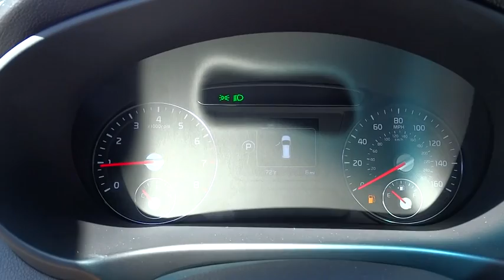2017 Kia Sorento Portland, Beaverton, Hillsboro, Vancouver, Gresham OR 1067091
2017 Kia Sorento
2017 Kia Sorento 2.4L L - Stock#: 1067091 - VIN#: 5XYPG4A36HG210232

Broadway Kia
307 NE Broadway St